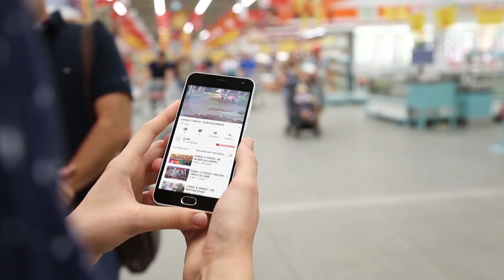CANAL 9, CHACO - ANIMALES TENDRÁN HOSPITAL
EL HOSPITAL VETERINARIO SERÁ UNA REALIDAD
El proyecto ya fue aprobado y se iniciará su construcción en diez días. El lugar se construirá en Av San Martín 1850 donde se atenderán a los animales las 24hs. El responsable explicó cual será el funcionamiento y el pedido de la gente para su realización.
LUIS CASSAS- SECRETARIO DE AMBIENTE